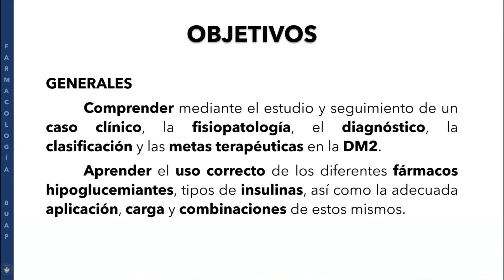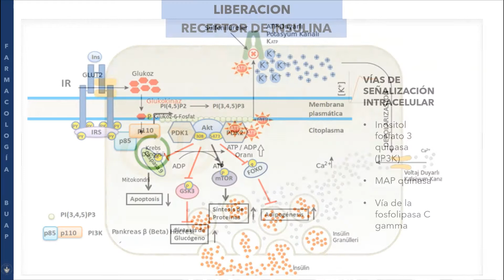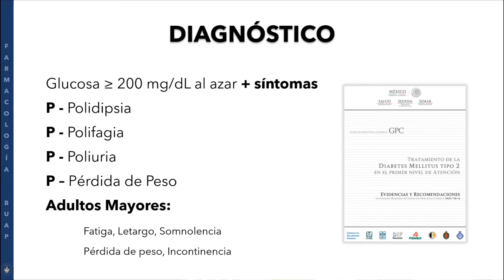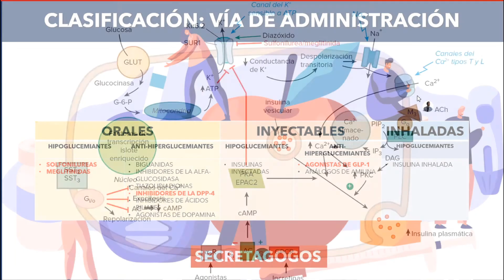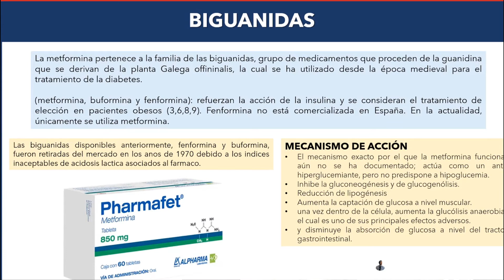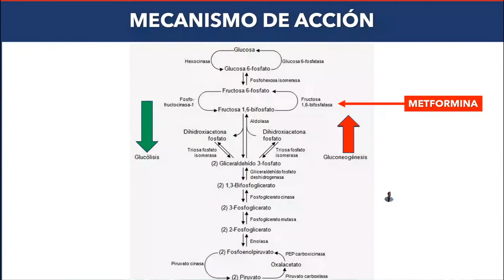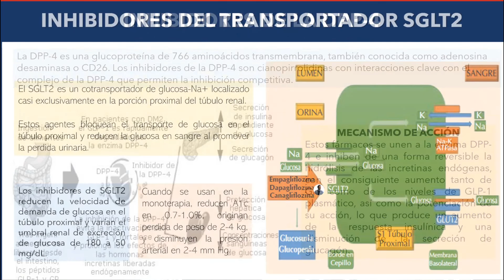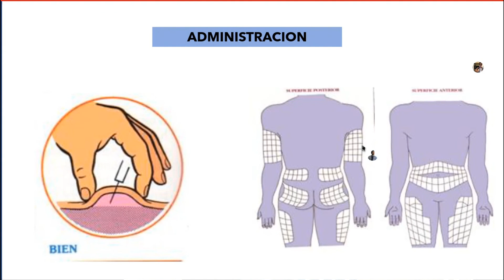Sesión 7; HIPOGLUCEMIANTES & ANTI-HIPERGLUCEMIANTES | Farmacología II